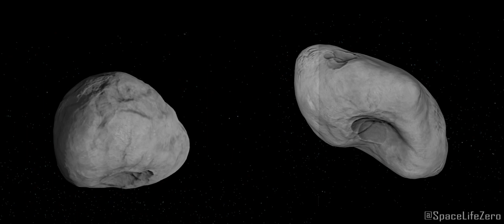NASA Shared Information about 2 Asteroids heading towards Earth in the next 24 Hours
A recent update by NASA’s asteroid tracking system says, there will be 2 asteroids heading towards our planet Earth in the next 24 hours.

CREDIT : NASA/JPL-TECH/ESA/APL/ESO
Music used Voyager - by Jonny Easton